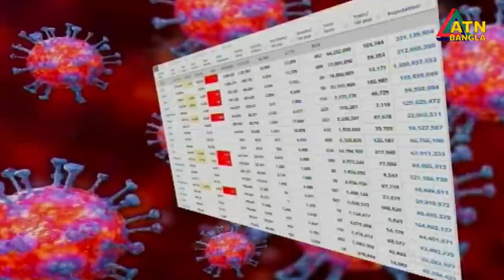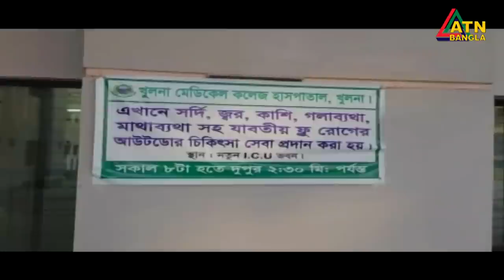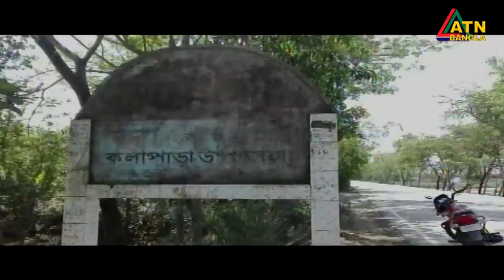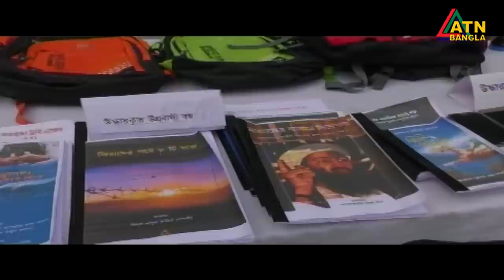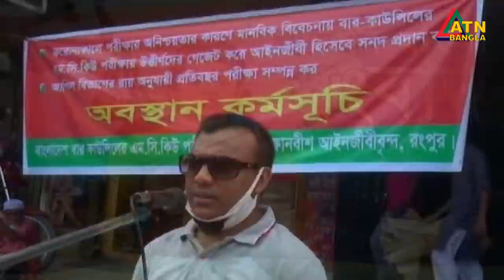এটিএন বাংলা গ্ৰামগঞ্জের সংবাদ | 27.07.2020 | ATN Bangla Gramgonjer News